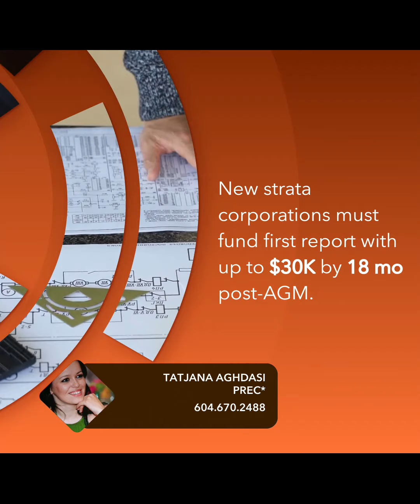BC Depreciation Reports: New 5-Yr Cycle